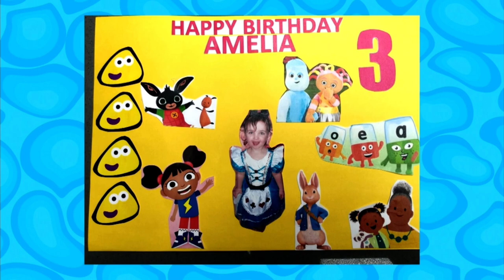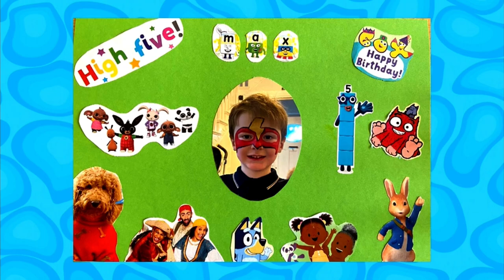CBeebies Birthday 3rd Of June 2021